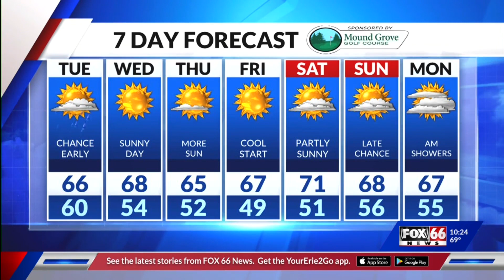FOX First @ 10 Craig Flint's Weather Forecast